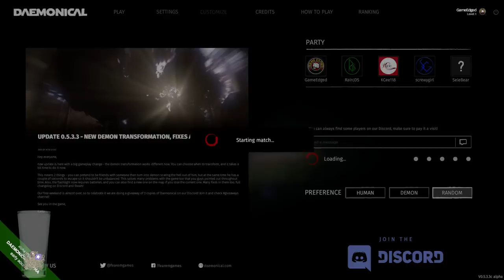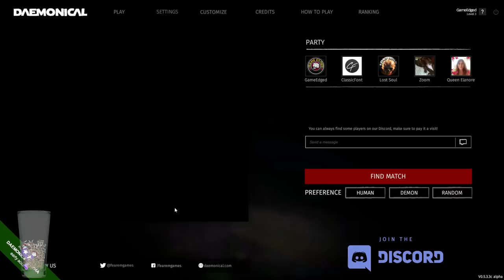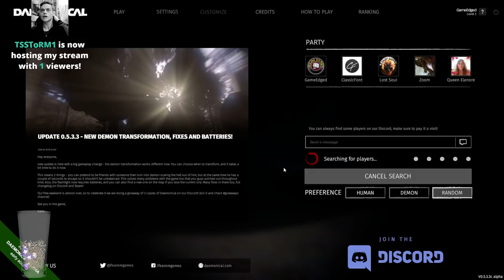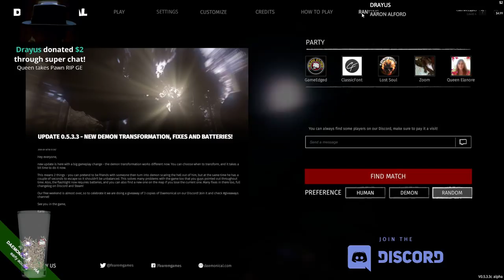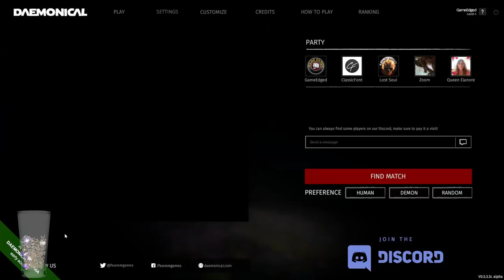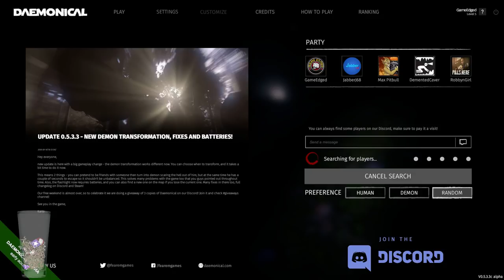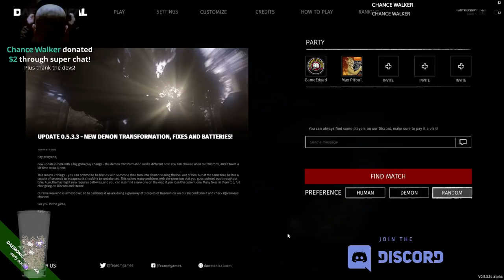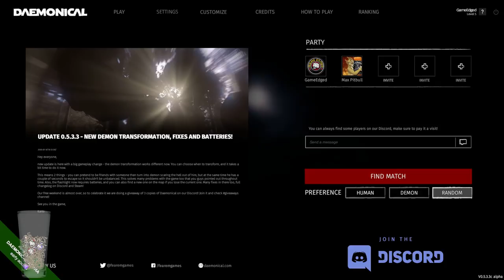Daemonical | First Look | Community Game Night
►Classic Font ►Aris4000 ►Lost Soul ►KCee  ►AlastorDB ►JabbersJ68 ►Forrr ►Hunter Green ►Wildcat ►Aaron Alford ►Nerdy ►Grimmsobek ►Drayus ►Purple Princess ►Neverdaunt ►Screwygirl ►Dargeth ►Robbin Quesenberry ►DementedCaver ►Jasmarie ►noahphense ►Sharlene Brown ►Corey Nelson ►Dr. Robert J. Hogan ►Max Pitbull ►Janette L. Yates ►WordNinja ►jefferstb481 ►Dana Rippey ►Dumar1369 ►JoAnn ►AlastorDB ►Hallirune ►weed00420 ►Edward Cannon ►Blitzcasualty ►Peter Soski ►John Hindmarsh ►egypshun03

►Cross & Wolfhandler ►Selebear ►Brendan Brown ►Eon Davidson ►Adam Flickinger ►Fletch Slade ►DapperDan ►Paulina Bober ►DoomQc89 ►Cliffypoo11 ►DreadPirateDuo ►Jeremy Crow ►Chance Walker ►Suhail Al Hashemi ►Ohnocoho ►Steve Chambers ►Richard Kyle ►TWD213 Zombie Slaughter ►Jeremy Uhrig ►Charmaine Mclauren ►Darren Carter

►dattat ►hapykrakhed ►Hailey Morgan ►Shadowsneak ►Branden N Izzy ►Chad McDaniel ►Vynarcyon ►Groundstain ►Minikkip ►Frode Holgaard ►Donald Roscoe ►John Cabel ►MoonSong ►Adrianne ►Vixen ►Lil Muffin ►Death72 ►Peter Kelly ►Chris Banks ►DeAthDonKeY ►Seth (Questlove or Bull Shark Seth) ►R8zor ►Pascale Roth ►Andi Koehn ►Seth ►ascareg ►Kordoro ►Treacherous Cretin ►Captain Rez ►Taco ►GreyWolfe ►Tanya Tee-boon ►Comic Book Bob ►Athalus ►Steven Steinbach ►Laura Moes ►noel carroll ►Emma ►Cynthia ►Crimix ►Jeremy Davis ►William Wells ►D3al3r ►Casper ►Wolfie_03 ►bish1979 ►Julian Fairhurst ►Tyree Barbee ►MARK MONTGOMERY ►Dapitbull ►Mordman ►Kira Mills ►GforceX ►Angelia Goode ►Chirpy84 ►Lea Sheppard ►Dylan Spence ►ButtorKnife ►Doug Simpson ►paulrichards2013 ►Vesuvius Creations ►Pamfi ►Justpurple Gaming ►メシュア ►Lacey miller ►Joe Domenchini ►Sassymama ►Amy ►Mariko Ralph ►Maria McCoy ►Joe Schaut ►Elzie ►Persnickety Picker ►Cal123